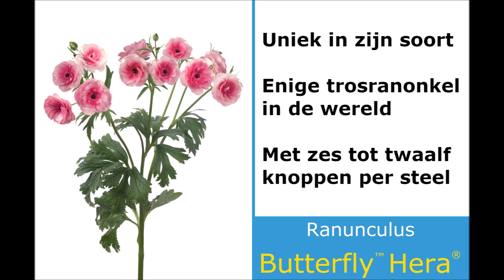Ranunculus Butterfly Hera (Glass Tulip Award)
The Ranunculus Butterfly Hera from Green Works has made it through to the finales of the Glass Tulip Award.

This is a video with some more information about the product.

Want to know more about our company or about our assortment?

Or contact our specialists:

Ed Kleijbeuker

Daan Kneppers